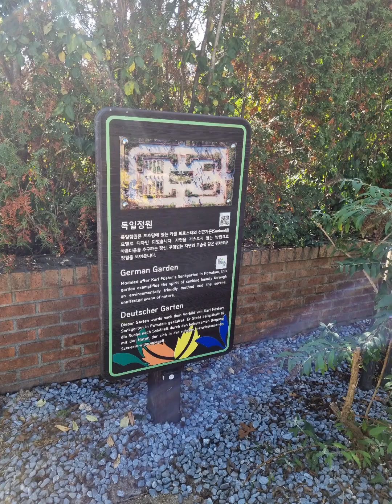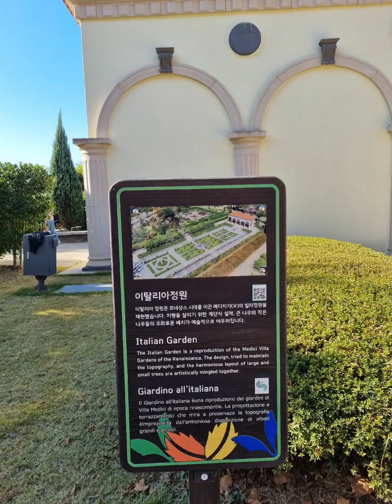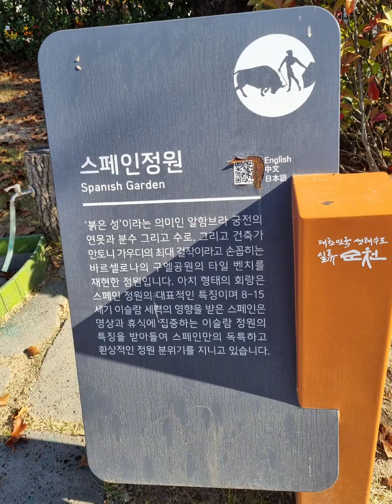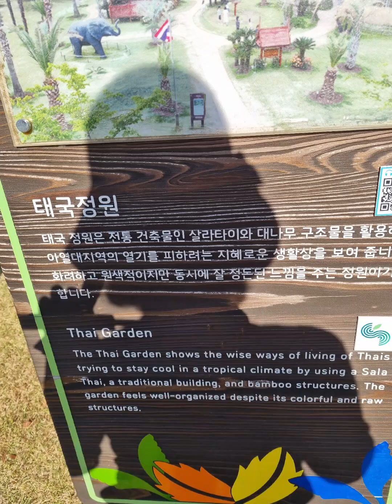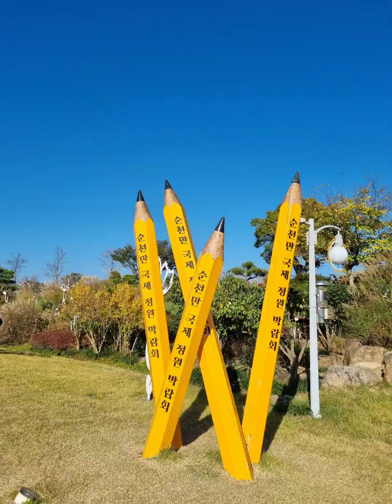23. 순천만 국제정원 박람회